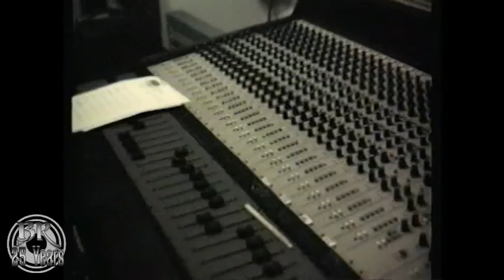BRIAR ROSE: Excerpt from "Dark Tales Of Optimism" recording session 1990 (25th Anniversary Clip)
An excerpt from the recording session for the BRIAR ROSE debut album "Dark Tales Of Optimism" featuring Producer Joe Moody and future BRIAR ROSE Drummer Randy Arruda when he was a roadie. Recorded 1990 in at Danger in Rhode Island